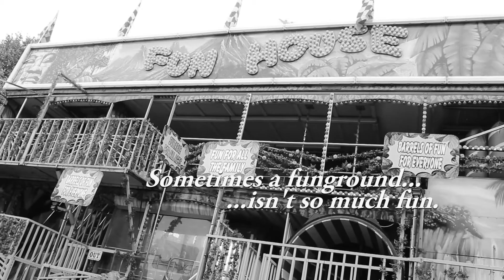Obviously Sane Productions: A Fairground Horror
A pleasant day out in the annual Statutes Fair quickly turns into a fight for survival.

Music: Batman Arkham Origins: Carol of the Bells (Joker Cover)
Cast and Crew: Sam Collins (Director and Editor),Patrick McBride (as the Killer), Dan Conway (Cameraman/Protagonist).